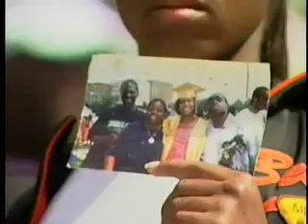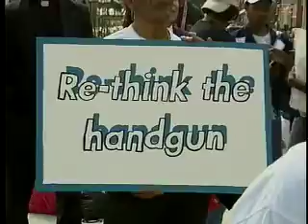The Next Mayor | Counter Intelligence | H'burg Rally 3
The next mayor of Philadelphia must bring together diverse interests and an eclectic group of people in the city and surrounding suburbs in order to move our region into a secure and prosperous future.

Join the Counter Intelligence Unit as we travel the tri-state region, stopping in neighborhood lunch counters, diners, barbershops, corner stores and other special events to listen to your views on the issues and suggestions for the next mayor.

As the students from Parkway Northwest High School for Peace and Social Justice settle in at the rally on the steps of the Capitol building, we hear from community leaders and others who have lost loved ones. Trenton mayor Doug Palmer makes a particularly impassioned speech. Inside the Capitol rotunda, supporters of the Second Amendment stage their own information campaign.